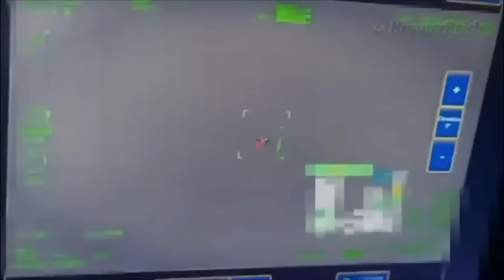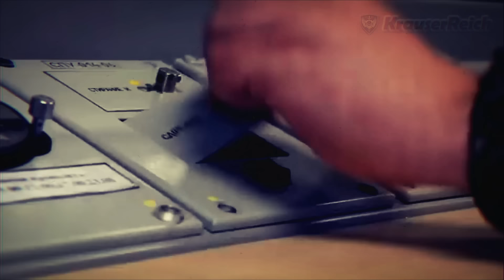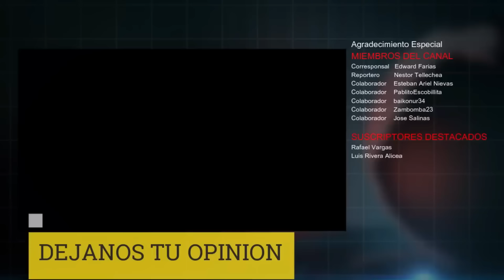🔴TENSIÓN Global al MAXIMO | Rusia Amenaza con la Tercera Guerra Mundial si Continúa Ayuda a Ucrania